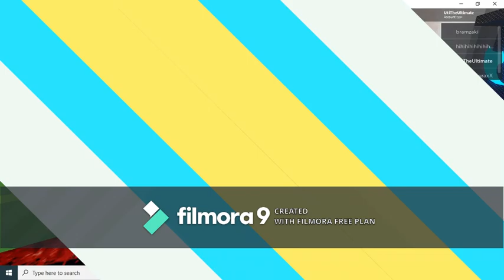My First Video/ Outbreak ROBLOX :0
and please i am so sorry for the watermark blocking almost half of the screen i'll remove it soon

Enjoy! :D
Make sure to join it